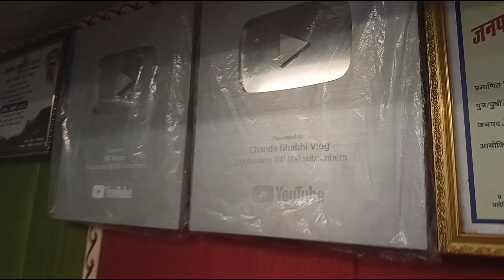विष्णू राज ने किया उदघाटन चंदा भाभी का स्टुडियो।। चंदा भाभी viral ओपनिंग स्टुडियो!!comment